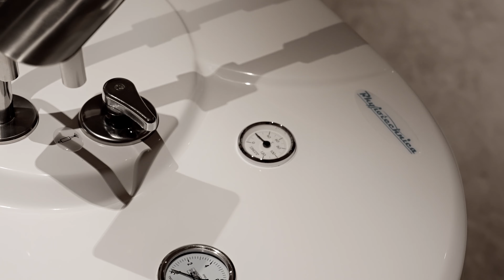Journey to Harmony: Embrace Meditation and Tranquility at Bel Corpo Body Aesthetic Studio's Retreat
The Bel Corpo body aesthetic studio in Moscow, designed by Babayants Architects, represents a significant milestone for the architectural bureau. While previously specializing in private interiors and architecture, this commercial project showcases their versatility and expertise.

Project Data:
Completion year: 2023
Area: 150 sq. m
Location: Moscow, Russia
Interior Design: Babayants Architects
Lighting Design: SateLight
Photo: Sergey Krasyuk
Stylist: Natalia Onufreichuk